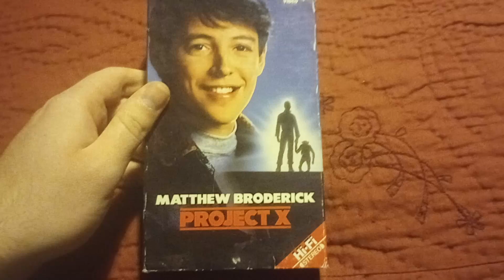Project X (1987): VHS Review